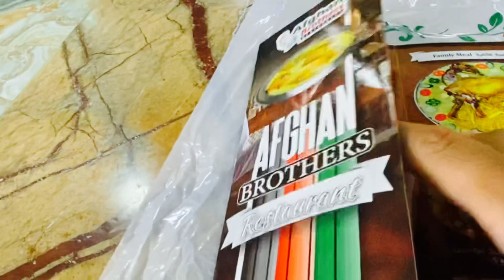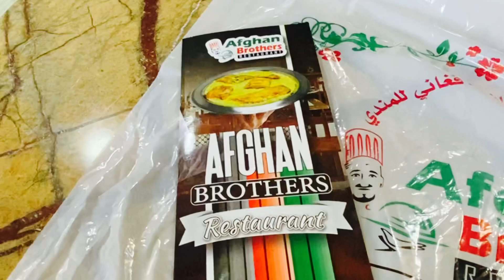Afghan Brothers RESTAURANT super mutton majboos 😋😋😋😋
Afghan brothers restaurant location  Qatar 🇶🇦 matar qadeem  mutton majboos  super food 🍱